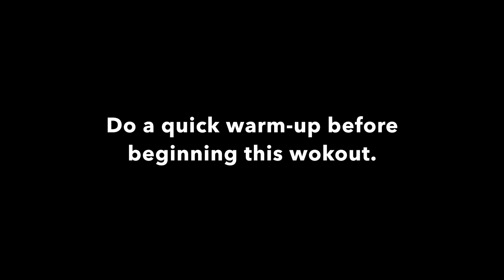HIIT @ Red Rocks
I hope you love this workout! It is our hope that it brings health to your body & soul. When we invite God to be part of our fitness journey, we are setting ourselves up for success because there is nothing He can’t do!

If you are interested in trying more Faithful Workouts videos, as well as gaining access to healthy recipes and meal plans, and consistent biblical encouragement, then head over to learn more!

We offer 2 membership plans -  FW Free and FW Premium Membership. Read on to learn more about both of these plans.

FW Premium Membership
This is truly the best of the best when it comes to online fitness plans. Not only does it include upgraded resources on our membership site, but you also get our brand new FW App! Most of us have our phones in our hands quite often so now all our awesome resources are just a click away!

Fitness
- Over 300 workouts for a variety of styles and levels. We have HIIT workuts, strength training, body part specific exercises and a variety of yoga videos, plus we will be adding more all the time!
- 14 Day Kickstart Plan –  This is a great starting point because it includes lots of inspiration, workouts, menus & challenges!

Food
- New meal prep plans –  Step by step directions, grocery lists and an instructional video.
- The Fresh Table –  Access to ALL our episodes including our new shows on superfoods, cooking competition, delicious gluten & dairy free recipes.
- Cooking Videos – Short videos with cooking tips so you can be confidence in kitchen. Plus videos guiding you through amazing recipes
-Cookbook - 100s of recipes that you can search for by ingredient or category!

Faith
- 40 Day Bible Reading Plan – Each day includes 1 chapter in your online Bible
- Inspiring Messages – When you need some quick inspiration this is the place to head.
- ReStart Week – Lasting change happens from the inside out. ReStart addresses important thought changes needed to set you up for success
- ReIgnite Book  – 12 weekly readings, teachings and special workouts on physical & spiritual health

Accountability &  Connection
- Faithful Workouts Private Facebook Page – Here you will find an amazing group who are also on a journey to better health. We also run different challenges and provide daily inspiration.
- Go Mobilize App – We have partnered with an awesome group called Go Mobilize. It is on this platform they we will be able to interact with each other,  share information, provide encouragement, and create fun challenges. One feature we are really excited about is the ability for you to choose to join a challenge, and then share your participation with us!  It’s also a great place for us to share prayer requests too! There is such power in prayer.

Calendar
- Structure – If you do best with a program where everything is laid out for you then you will love the calendar. Faith, fitness and food all in one place. It’s similar to the one with your Faithful & Fit Plan but is even easier to follow.
- Convenience – No need to search through the other tabs just come here each day and get your plan.

Podcasts
- Walking / Running – Take FW with you on your next walk or run. You’ll hear upbeat Christian music, inspirational words from Michelle plus reminders about good posture, core tight and give 100%
- Workouts –  Our audio workouts are great to give you clear direction when it’s not convenient to look at a video
- Educational – Learn more about anxiety, depression, joy, sugar… with many more being added each month

FW Free Membership!
This membership might be a great place to start if you are new to Faithful Workouts. You’ll have access to:
- 40 Day Bible Reading Plan: We believe lasting, healthy change happens from the inside out. This reading plan makes it easy to get into the Bible and allow God’s Word to change your heart and mind.
- Online Cookbook: We have 100s of recipe in our online cookbook. We’ve made it easy to find just the right recipe. You can search by category (appetizer, breakfast…) or you can put in an ingredient like “chicken” and we will show you all our great tasting chicken recipes.
- 14 Day Kickstart:  This  program has it all! Each day includes a short inspirational video to start your day. You then can choose from one of the 4 workout videos. We also have your meal plan for each day with recipes only a click away. Lastly, we give you a daily challenge to keep you motivated.
- Facebook Private Community: Our private FW Facebook group is a great place to connect with others who are on a journey to getter health. It’s such an encouraging and inspiring community. The FB page is also a great place to get daily messages.